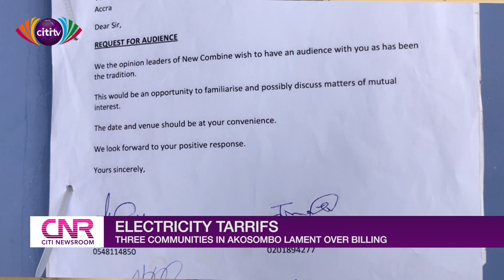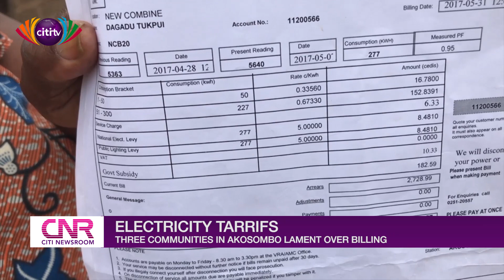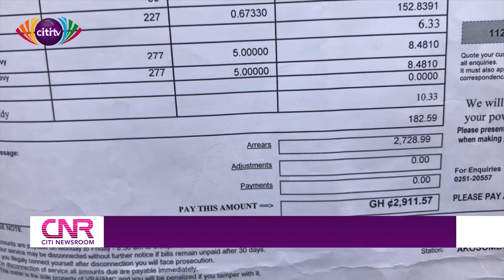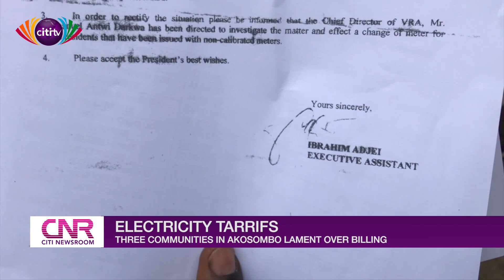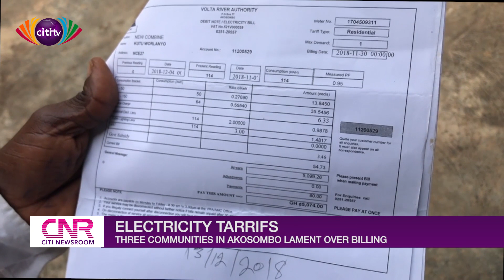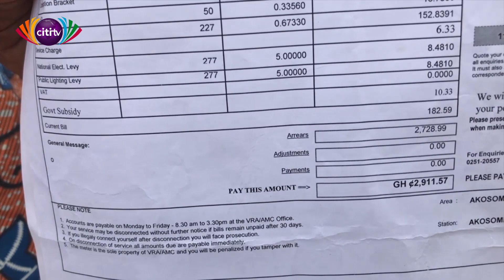Residents of communities in Akosombo cry over high electricity tariffs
The residents of three communities in Akosombo are calling on the government to look into the high electricity tariffs that they say they are paying.